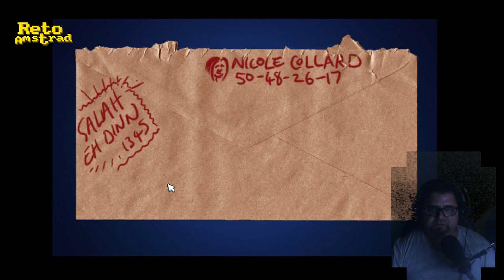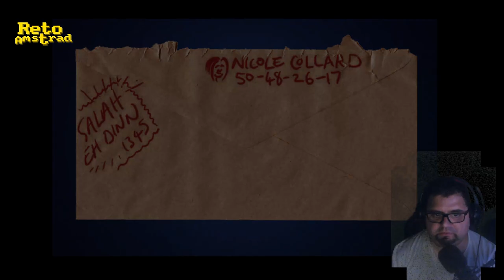BROKEN SWORD | LA LEYENDA DE LOS TEMPLARIOS | CAP1 | SCUMMVM | PC | ESPAÑOL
Broken Sword  es una de las sagas con más solera del género de AVENTURA GRAFICA. Este genero es la evolución de las aventuras conversacionales a través de una interfaz gráfica con el usuaria que empezó como elemento de inmersión hasta el momento donde SIERRA y LUCASGAMES lo convirtieron en factor más atractivo del mismo.
Revolution adaptó las técnicas de animación clásicas para convertir el guión   y las mecánicas de este género en una experiencia muy cercana a una pelicula de animación. Con un gran doblaje y un equilibrio entre dificultad y diversión este primer título es indispensable por su calidad  y por ser amigable con el neófito en este tipo de videojuegos y entretenido para el experto.

broken sword: the shadow of the templars,broken sword,Gameplays,Gameplay,juego,aventura,clásico,moderno,actual,aventura gráfica,point and clic,guía,guías,jugar,juegos,español,pcbroken sword,broken sword 1,broken sword gameplay,broken sword español,broken sword 1 español,broken sword pc español,broken sword ps1 español,gameplay,ps1,pc,scummVM,broken sword: the shadow of the templars longplay,shadow of the templars,videodrome,buoh,retoamstrad,apuntar y pulsar